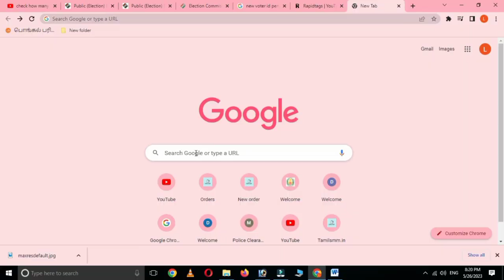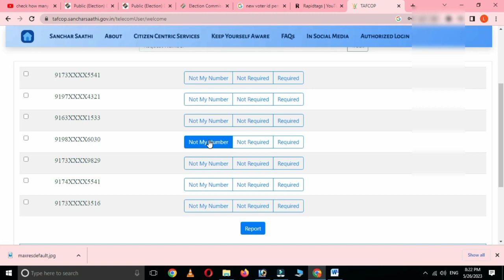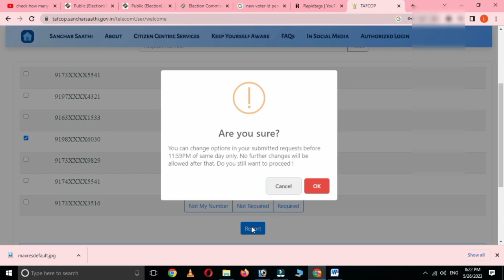Check how many simcards on my name || how many sim card registered my aadhar card